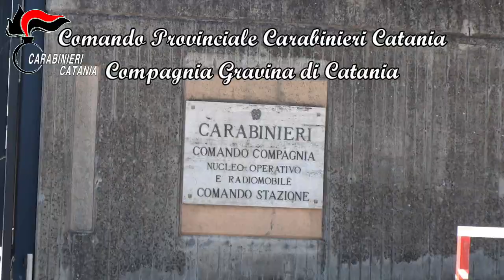Arrestato rapinatore seriale: nel mese di agosto aveva terrorizzato alcuni esercenti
nello scorso mese di agosto, si era reso protagonista di due rapine, l’una commessa in un supermercato sito in Tremestieri Etneo in vie Dei Giardini, l’altra in un distributore di carburanti in via San Giovanni La Punta.
In entrambi gli episodi criminosi il malvivente, che indossava le medesime scarpe sportive, era armato di una pistola -poi rivelatasi caricata a salve- con la quale aveva esploso un colpo a scopo intimidatorio.